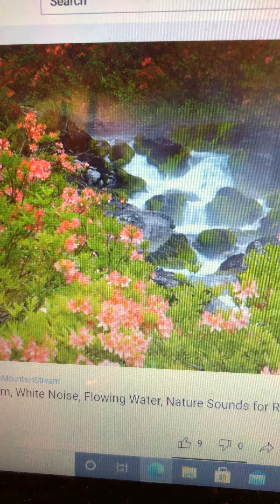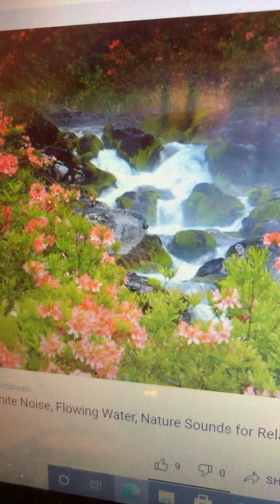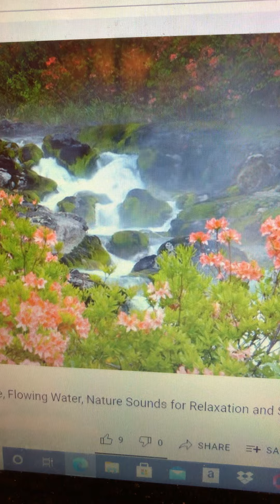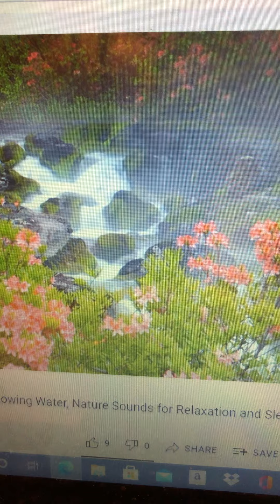The Start Of The Truth